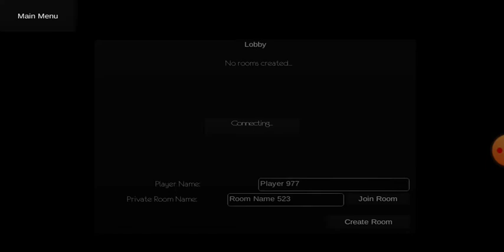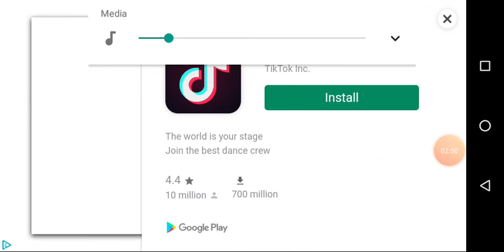Playing slendytubbies Mobile!!!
I tried to talk guys sry I'll make one that I'll hear me freaking out!